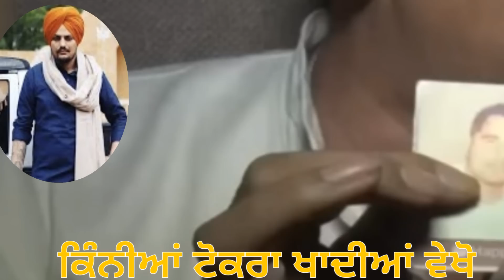sidhu moosewala ਦਾ ਗੁਰੂ ਆਇਆ ਸਾਹਮਣੇ ਲੱਗਣ ਵਾਲਿਆ ਦੀ ਖੋਲੀ ਪੋਲ | sidhu moosewala news | sidhu moose wala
sidhu moosewala ustaad
sidhu moosewala ustad harjinder bittu
sidhu moosewala mandy

song link👆

sandeep nangal ambian
Kabaddi player sandeep nangal ambian
sandeep nangal
Pakistan sidhu moose wala fan
Pakistan fan sidhu

kawal'skahaanicorner

kawal'skahaanicorner

kawal'skahaanicorner